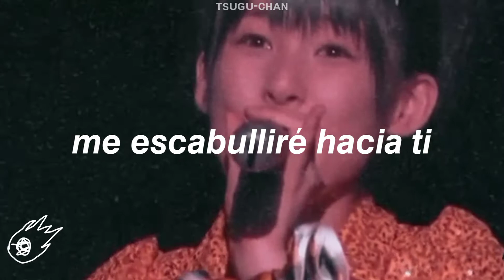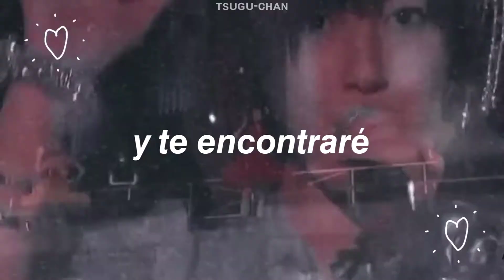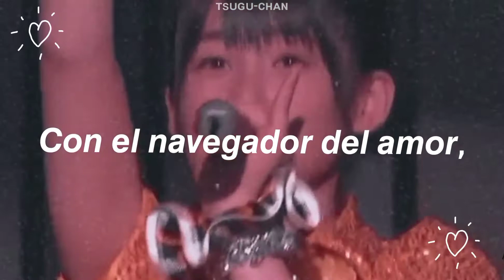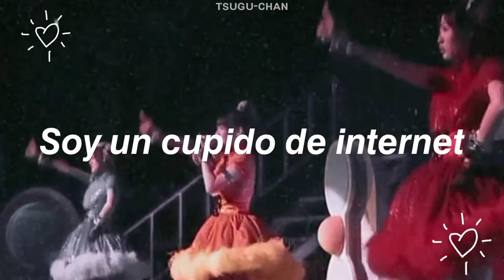Buono! ; Internet Cupid [sub. español]